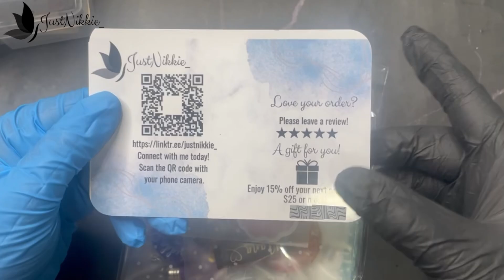ASMR Packing | Let’s Pack Some Orders | ASMR Packing Video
In today’s video, I am doing an ASMR packing video where I pack orders from my shop. This video is all about the soothing sounds of packing, with no talking or music—just pure ASMR relaxation. Sit back, relax, and enjoy the calming process.
for Amazing Glitters, Handmade Bracelet & Custom Resin Pieces
Sticker Mule Packaging Tape Get a $10 Sticker Mule credit to use on any order of $30
Madam Glad:
Maniology
Code:JUSTNIKKIE10